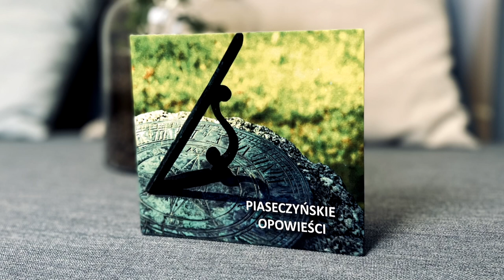📚🎤 "Dwie róże z Piaseczna" Zbigniew Rułkowski - audiobook Biblioteki Publicznej w Piasecznie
Tytuł: "Dwie róże z Piaseczna"
Autor: Zbigniew Rułkowski

Copyright by Biblioteka Publiczna Miasta i Gminy Piaseczno, 2015

Zgromadzenie materiału, koncepcja całości, selekcja: Halina Jolanta Kraszka

Zalesie Górne 2015

Czyta: Jan Ebert

Przygotowanie okładki do druku: Łukasz Żywulski

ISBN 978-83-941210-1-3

👉subskrypcji naszego kanału na YouTube!
👉regularnego odwiedzania naszej strony internetowej!

Do zobaczenia w kolejnych filmach!